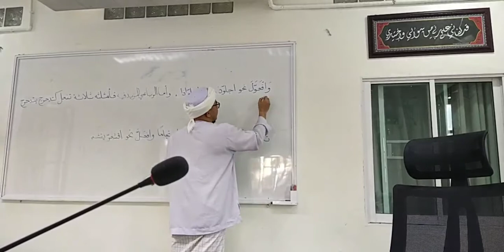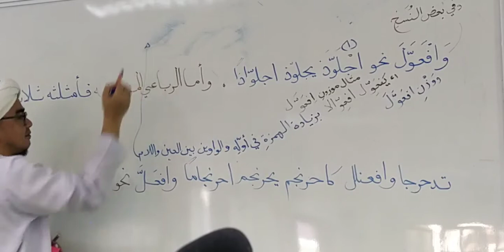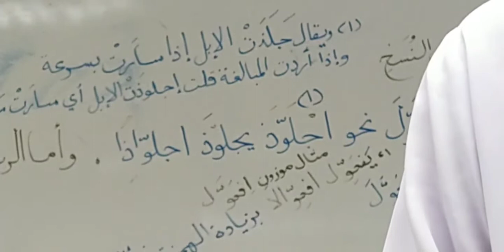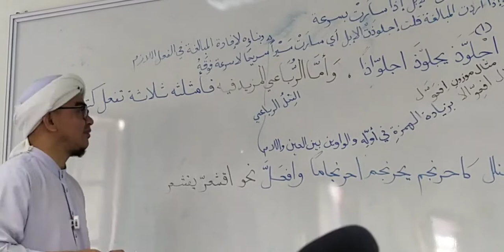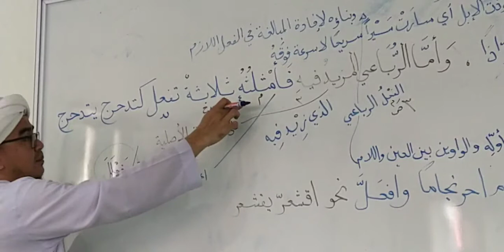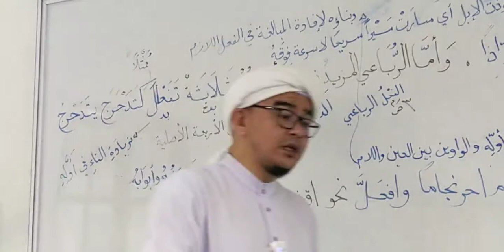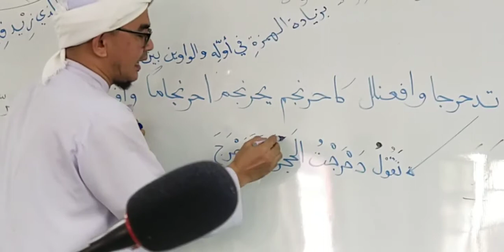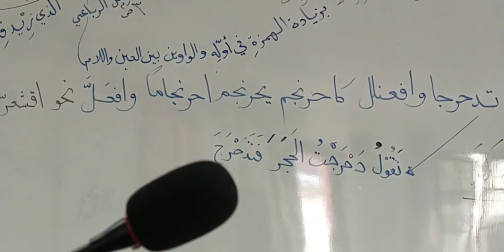EP.20 Matan Tasrif al-izi (متن التصريف للعزى) | Baba Faisal Dalawiah